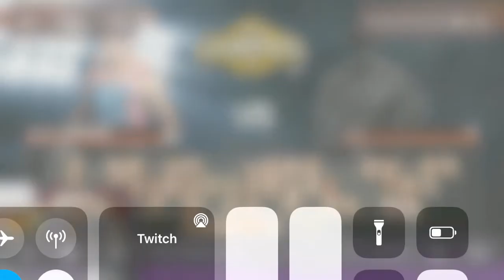Roman Reigns My Tribal Chief// TWITCH STREAM PART 3🖤🖤